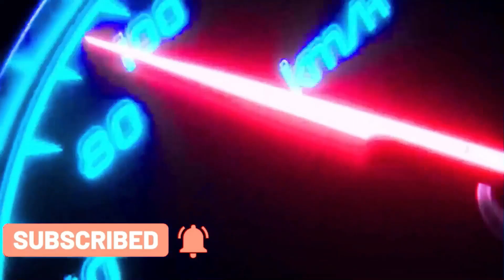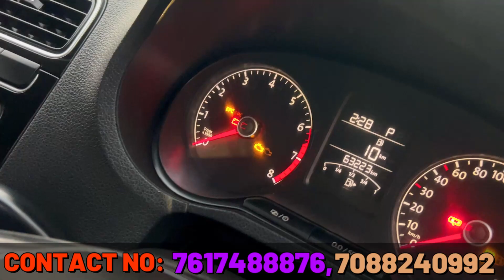VOLKSWAGEN POLO GT | अब छोटी गाड़ी में भी LUXURY FEEL | CAR ZONE DELHI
VOLKSWAGEN GT TSI AT
MODEL 2016
DSG 7 SPEED GEAR SHIFT
AUTOMATIC
ENGINE PETROL⛽
OWNER 1ST
KM62.000 WITH SERVICE
DELHI RAGISTRATION
FULL INSU 1ST MAY 2024
100% ORIGNAL PAINT
BRAND NEW TYRES 80%
100% LOAN AVAILABLE